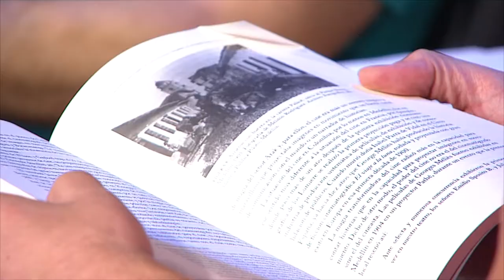Don de Lenguas - Cine en Colombia. Oct. 6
La historia del cine en Colombia arranca en 1897 cuando se registra la llegada del primer cinematógrafo al país. Al principio, las producciones eran muy sencillas, casi de registro de paisajes o de situaciones cotidianas.

El cine, en ese entonces, aglutinaba a las masas. Era un encuentro de todas las clases sociales. La industria poco a poco fue creciendo hasta tener cine en los barrios. Pero la llegada de las multinacionales acabaron con el romanticismo de las pequeñas salas de cine.

Don De Lenguas